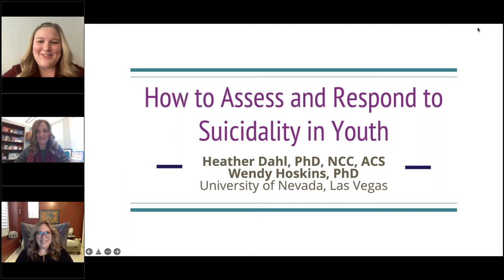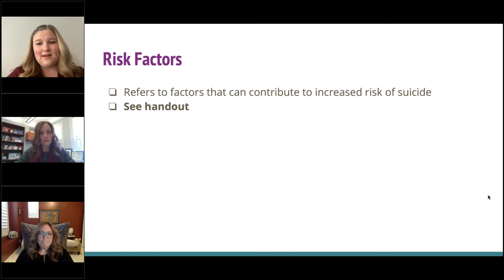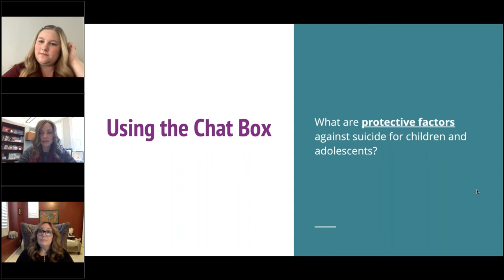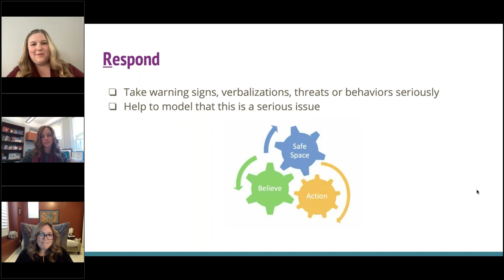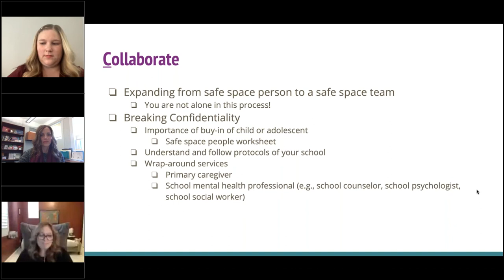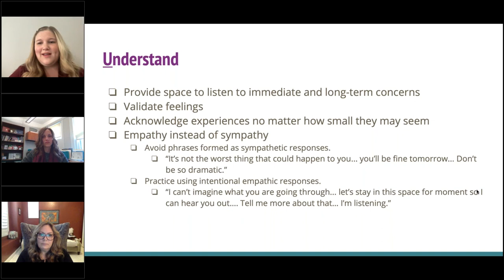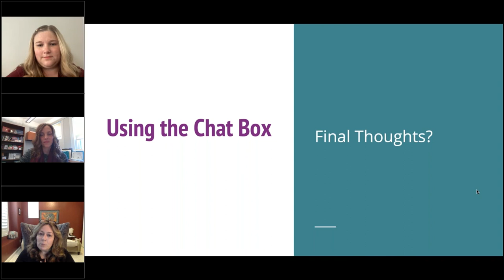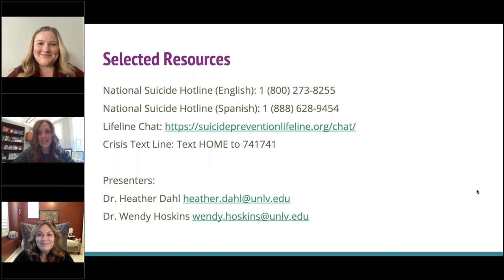How to Assess and Respond to Suicidality in Youth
In 2020, suicide was the leading cause of death among youth ages 10 to 19 in South Dakota. In North Dakota, suicide is the second leading cause of death in ages 10 to 24.

These are heart-wrenching statistics, and ones that we can’t ignore.

Join us as Heather Dahl, PhD, NCC, ACS, and Wendy J. Hoskins, PhD,  present on how to assess and respond to suicidality in youth. In this presentation, attendees will learn:

•    The current statistics and facts on suicide for youth.
•    Understand suicide risk and protective factors for youth.
•    Suicide prevention and assessment tools that can be used by adults working with youth.

Whether you’re an educator, extension professional, or the like, this live webinar will give you the tools needed to help youth with suicide risk.

Heather Dahl is an Assistant Professor in the Department of Counselor Education, School Psychology, and Human Services at the University of Nevada, Las Vegas. Specializing in counseling and human services, her research focuses on crisis, suicide prevention and assessment, career issues in mental health practice, and qualitative research methodology.

Wendy Hoskins is an Associate Professor and Human Services Program Coordinator at the University of Nevada, Las Vegas. She received her Ph.D. in Counselor Education and Supervision at Idaho State University. Dr. Hoskins engages in an active research agenda publishing and presenting via national and international venues each year. Dr. Hoskin's scholarly interests include the global move of the helping professions. In her array of travels and meeting with other helping professionals, she has discovered the following emerging trends: advocacy for wellness-based treatment of mental health issues, professional identity, quality training and research practices, and program evaluation.

▬ About Us ▬▬▬▬▬▬▬▬▬▬

Strengthening the Heartland (STH) developed through the collaborative efforts of faculty from South Dakota State University Extension and North Dakota State University Extension. With generous grant support from the National Institute of Food and Agriculture and the Substance Abuse and Mental Health Services Administration, STH is dedicated to providing services that prevent opioid misuse in rural communities across the Dakotas.

Have an idea for a future webinar?

This material is based upon work that is supported by the National Institute of Food and Agriculture, U.S. Department of Agriculture, under award number 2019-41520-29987.